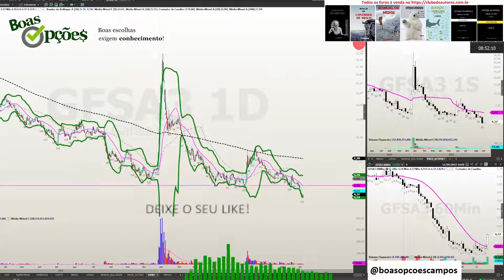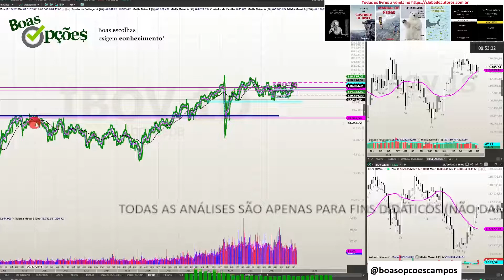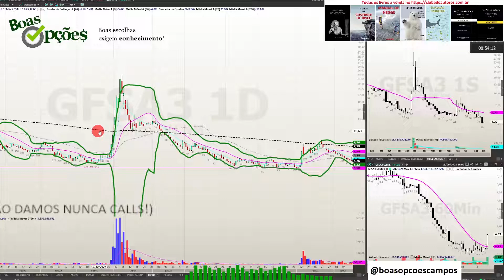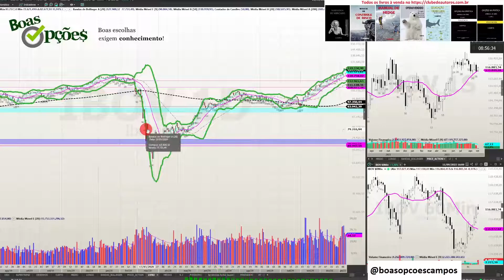PODEM PROIBIR DE OPERAR VENDIDO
No PACOTÃO de cursos temos os abaixo todos juntos

Sou autor dos livros:

1 - “OPÇÕES NA PRÁTICA - APRENDA DO ZERO: VOLUME 1 (TENDÊNCIA)” que conta com prefácio do Stormer, que considerou este livro o melhor livro em português sobre Opções e entre os 5 melhores que já leu

2 - "OPÇÕES NA PRÁTICA - APRENDA DO ZERO: VOLUME 2 (VOLATILIDADE)" com prefácio do talentoso analista de mercado André Kaplan

3 - MANUAL DE CONTROLE DE RISCO : SAIBA COMO GERIR SEU PATRIMÔNIO, REAPLICAR O DINHEIRO QUE GANHAR, EVITAR A FALÊNCIA, OTIMIZAR SUA CARTEIRA DE AÇÕES, ESCOLHER ALVOS E STOPS NO DAYTRADE

4 - SABEDORIA DE MERCADO! : Ensino tudo que aprendi ao longo de mais de 15 anos como Trader.